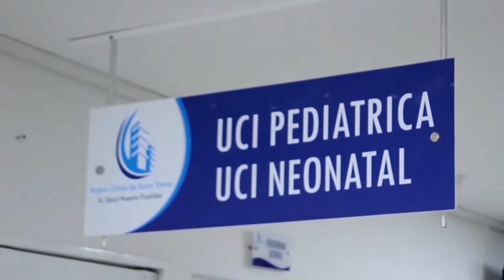INICIA LA FIESTA DEPORTIVA DE LOS JUEGOS COMUNALES